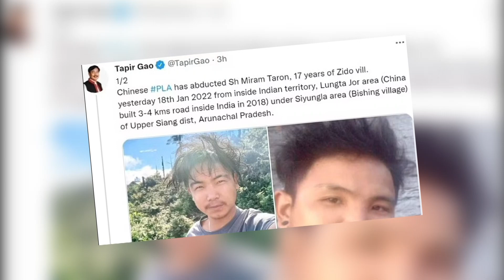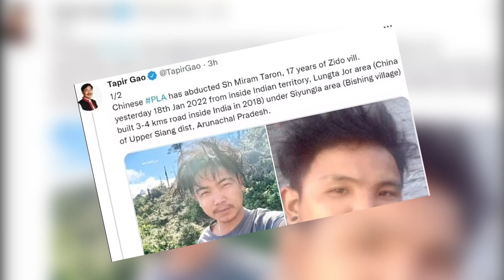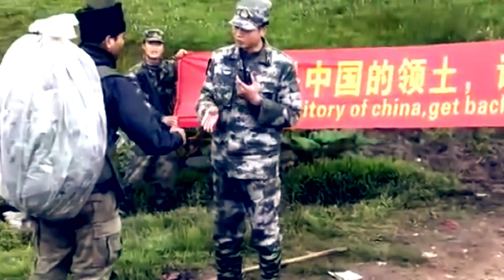Arunachal Pradesh में चीन की हरकत ने मोदी का पारा कर डाला गरम, आखिर क्या हैं चीन के नये इरादे